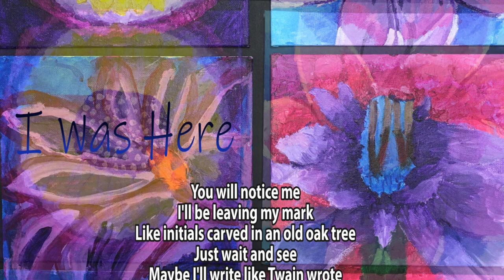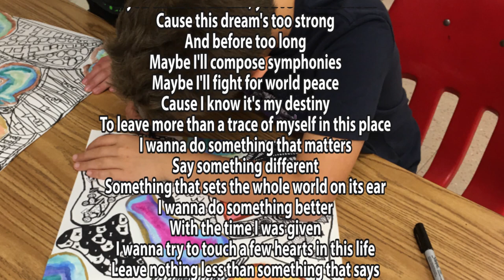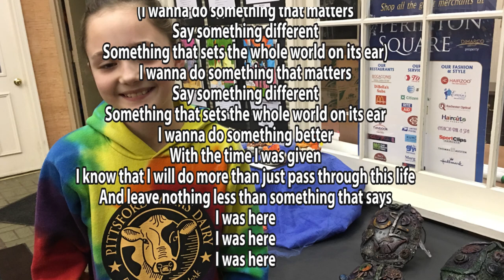Mrs. Holloway's message to Jefferson Avenue School's 5th Grade Students 2020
This is my wish for all of my 5th grade students.